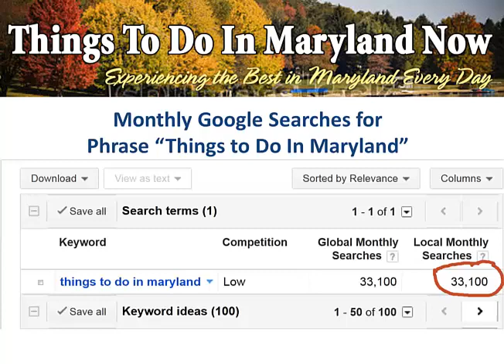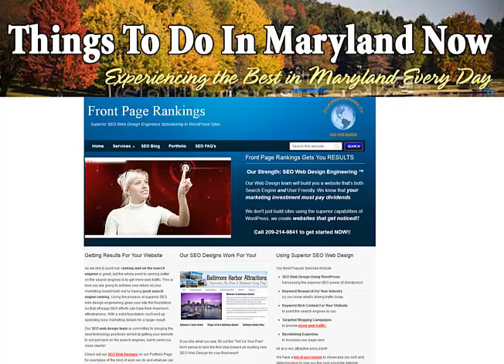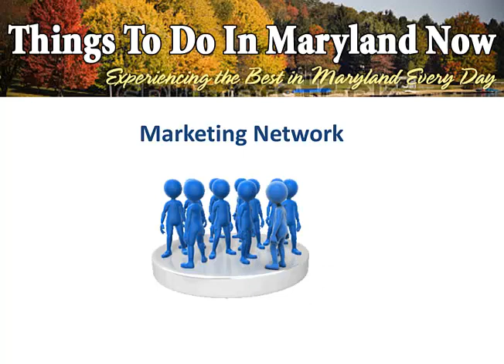Things to do in Maryland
If you're business involves reaching consumers looking for things to do in Maryland you cannot afford to miss this video.